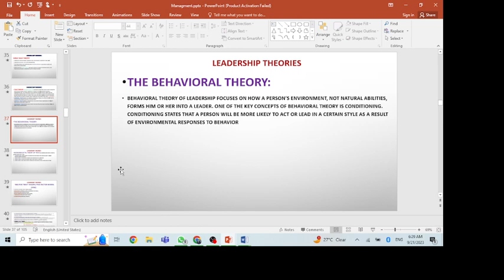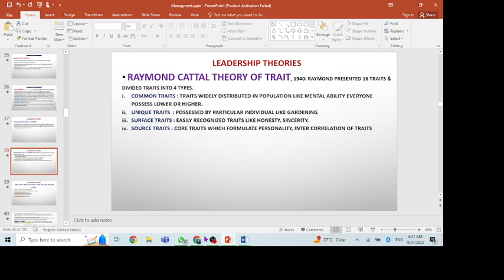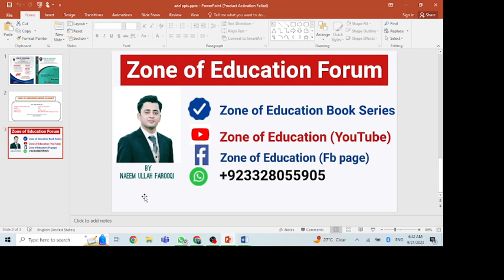Raymond Cattail trait Theory, leadership and personality theories